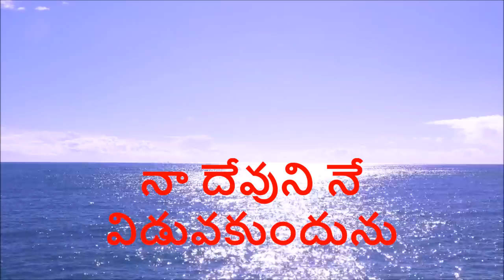# Thenekanna Theeyanainadi| Telugu Christian song with Lyrics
♡♡♡ Thank's 4 watching this video ♡♡♡